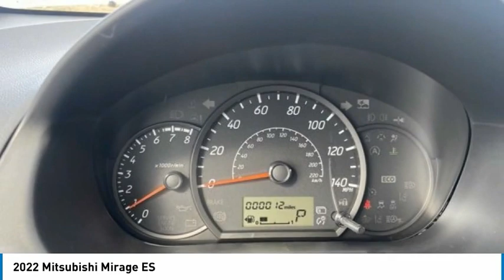2022 Mitsubishi Mirage 826MB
2022 Mitsubishi Mirage ES